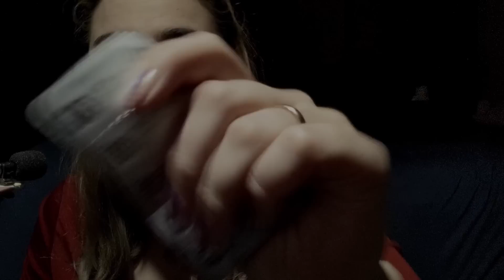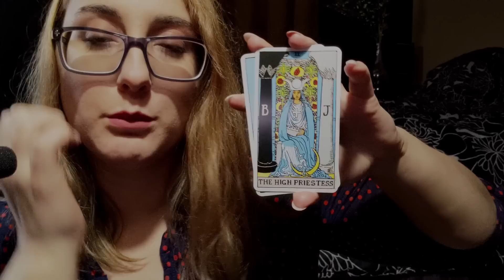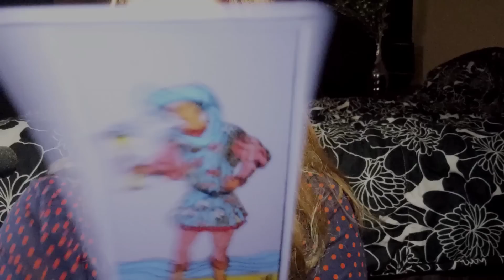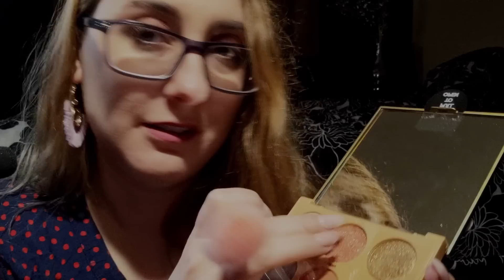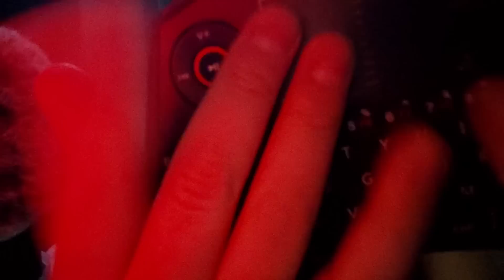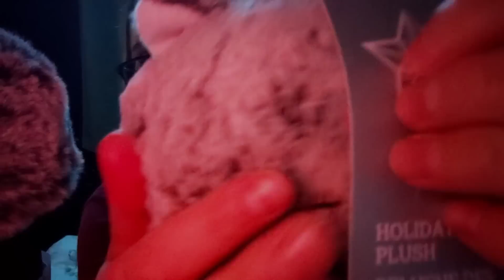ASMR Kinda Weird and Stuff )compilation( lalala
💖watch the whole video or play it in the background! (YT algorithm uses watch time to promote content)

💎 Get a custom video! I have made over 150 custom videos with positive reviews!

Most Popular Tier $5 includes:
Exclusive Access To EXTRA Monthly videos not on TY
-Ad Free on all exclusive content
-Access to all previous months exclusive videos ad free
-You Vote for the Extra Videos Theme!
-Includes all types of videos
-Any extras, behind the scenes or things like that
-Your name shout out in a monthly video on my channel

*Other Tiers include things like, your name repeated into a mouth sounds, your name in a role play, your name and fav trigger shout out, custom videos

*extra videos with no ads (you get a playlist with past and current ad free content)